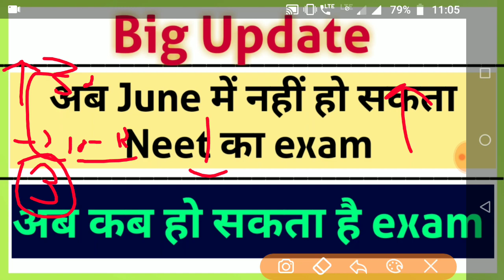Big Update //NEET Exam date not possible in june // is now exam in july // watch now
HRD Website for notes

👉Today DRS

🔴Physics(Semiconductor)🔴

🔴Biology DRS-13🔴

👉Study material
👉Test papers

neet cutoff
neet MBBS/BDS/BAMS/BUMS
neet preparation
neet motivational video
neet exam
neet PG
nta news
today news
neet2020 cancel